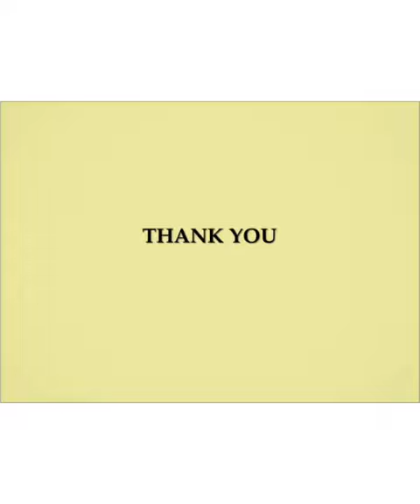International day of yoga 2020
Sathaye College NCC Unit, 8 Maharashtra Girls Battalion, Mumbai A Group, Maharashtra - Yoga Day Aasanas Demonstration, Intiative under the Guidelines given by Prime Minister of India, Shri. Narendra Modi and @AayushMinistry Ministry of Aayush